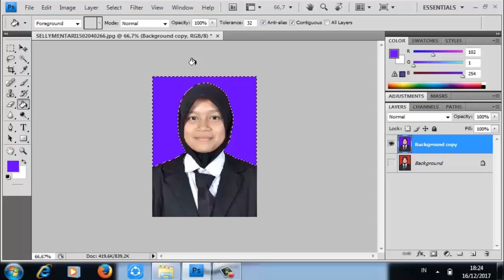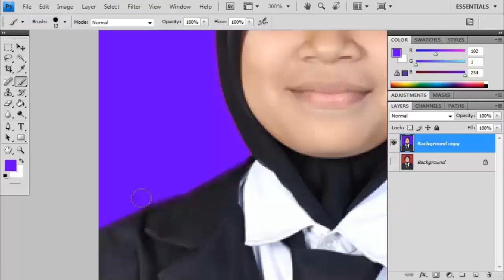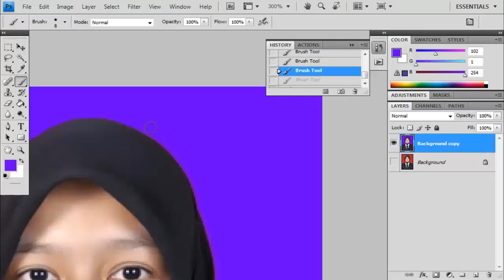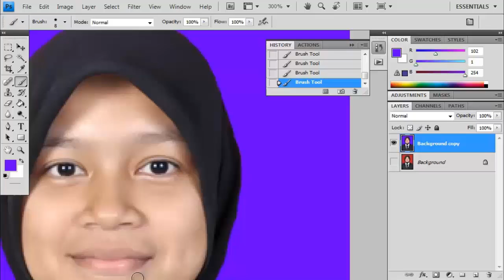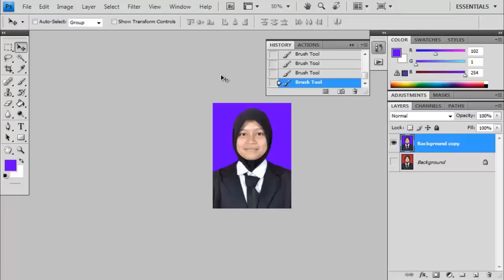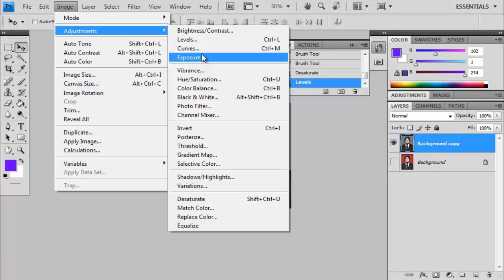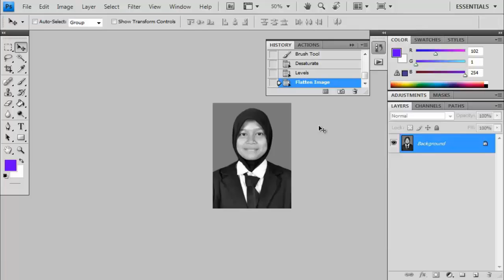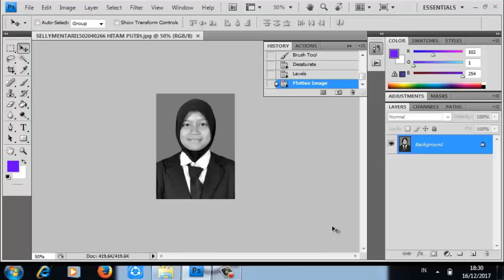Cara Edit Backfround Foto Berwarna Ataupun Hitam Putih Oleh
Skill sederhana ini tidak sulit, tapi cukup membantu untuk kita yang tidak tahu, karena kadang-kadang kita akan membutuhkannya, baik saat pemberkasan atau pun yang lain. Tutorial ini dibawakan oleh Selly Mentari, semoga bermanfaat ya..